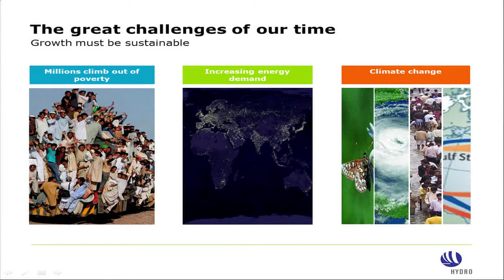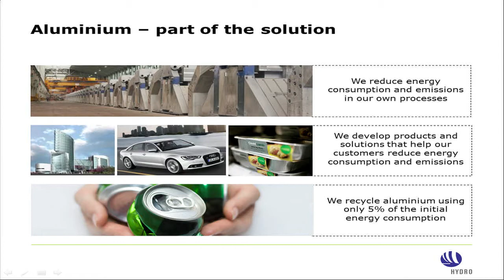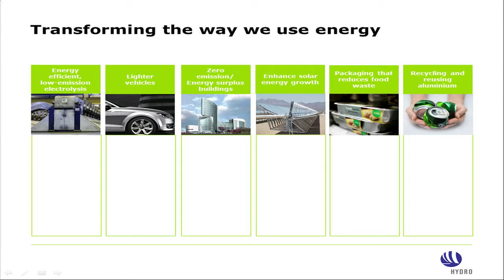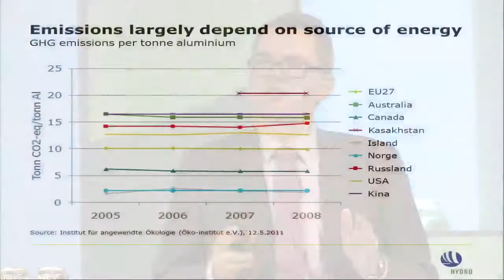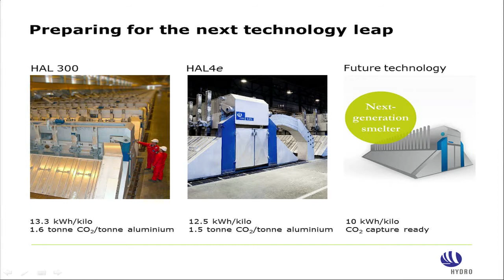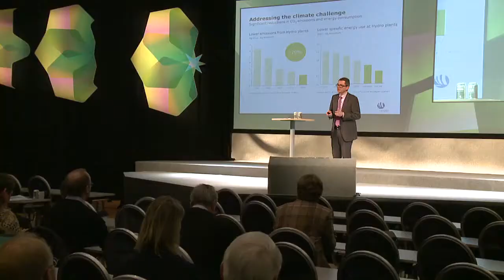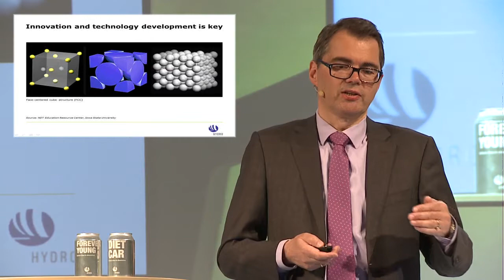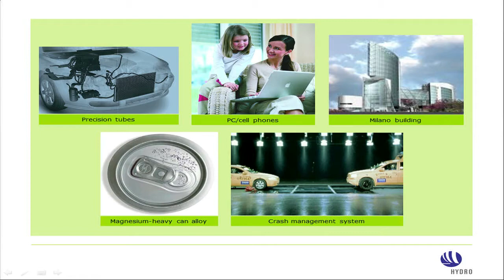Technoport talks: Svein Richard Brandtzæg, CEO Hydro, Making industries cleaner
Brandtzæg speaks about Hydro's efforts in working with energy efficiency in their aluminum production.